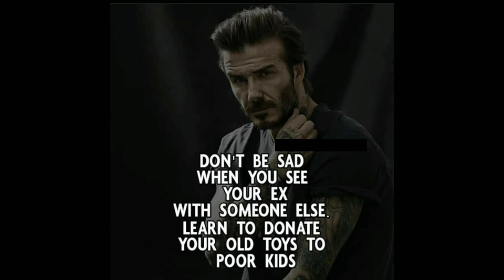Attitude and motivational Quotes for boy //